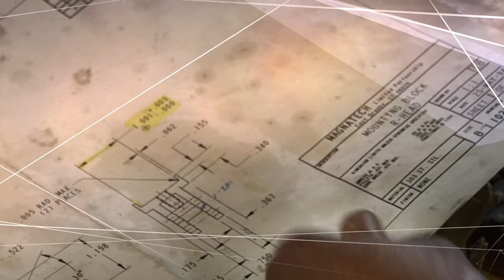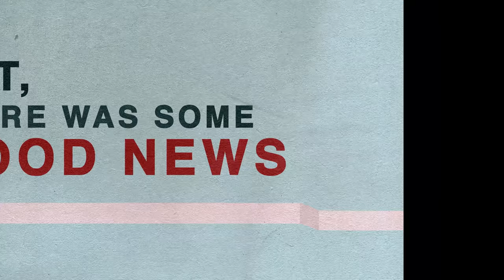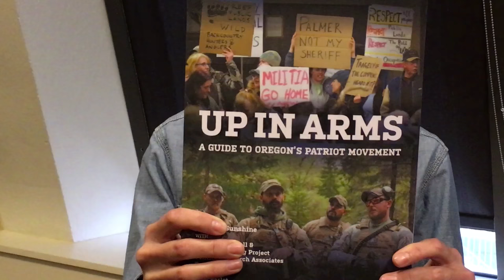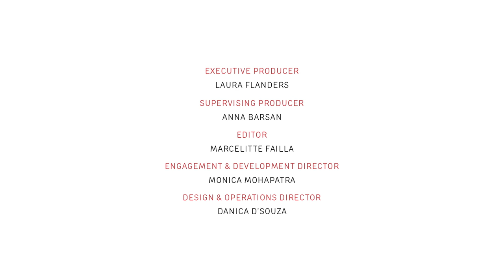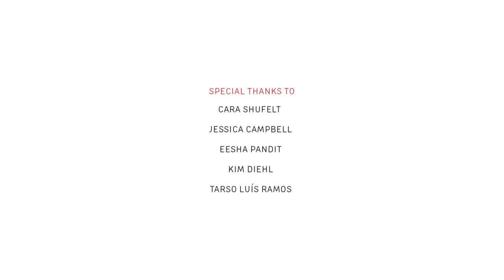Facing the Right: Notes from the Field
Supposedly, the far right have won. So what now? We ask our guests this week the same question, taking from a mixed pot of loss and success. Whether it's about the fight for reproductive justice in the South, or a movement for rural agency in progressive work, our guests offer some wisdom on what's happening now, and what's next as we head into the new administration.

The Facing Race conference, coordinated by Race Forward this November in Atlanta, brought together some of the most noteworthy names in progressive organizing right now. This week on the show, we have a special compilation of interviews from the conference with these very activists.

Laura speaks with Tarso Luís Ramos, executive director of Political Research Associates, about the far right's global dawn; Kim Diehl of the National Employment Law Project, on strategy for progressive movements; Cara Shufelt and Jessica Campbell, of the Rural Organizing Project, on supporting rural mobilization; and Esha Pandit, from the Center for Advancing Innovative Policy, on reproductive justice victories in Texas.